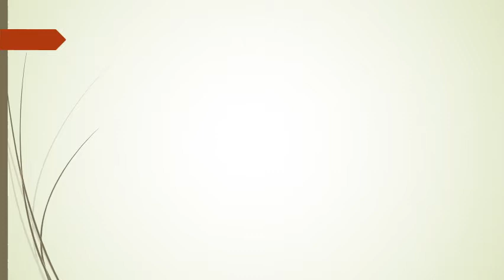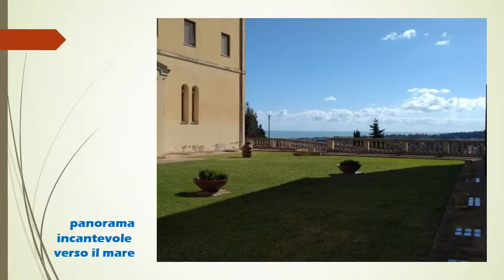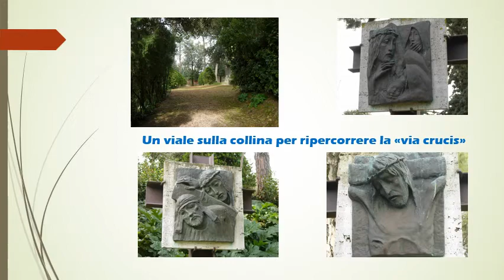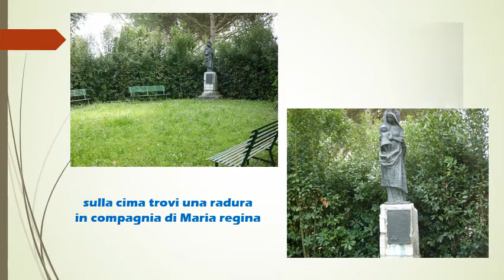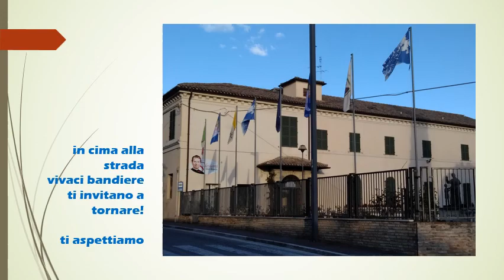Casa di accoglienza ISTITUTO SALESIANO MADONNA DI LORETO a Loreto (Ancona)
Dal 1963 la struttura è dedicata all’accoglienza particolarmente di Sacerdoti, Religiosi e di Religiose, di giovani e gruppi di impegno ecclesiale per vivere a Loreto momenti di forte spiritualità all’ombra della Santa Casa. La struttura è ideale anche per convegni e giornate residenziali di studio e di formazione. Ha disponibilità per accogliere gruppi di pellegrini per soggiorno o anche semplicemente per tappe intermedie nell’organizzazione di più ampi itinerari di turismo religioso.